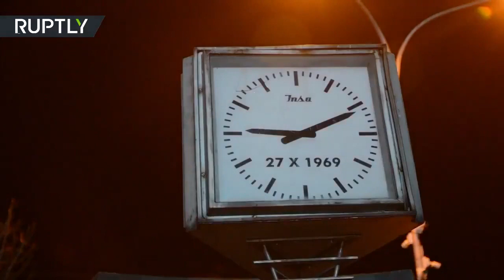Military and police enforcing curfew in Bosnia, Spain